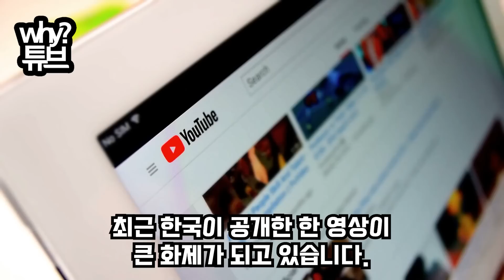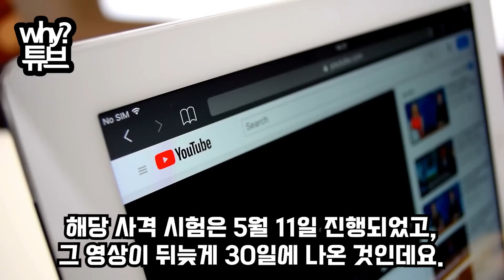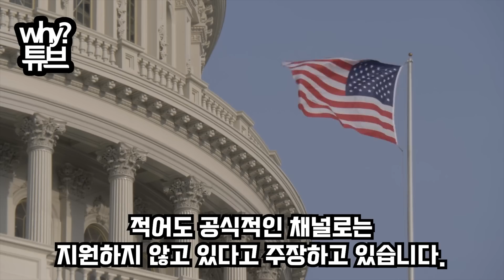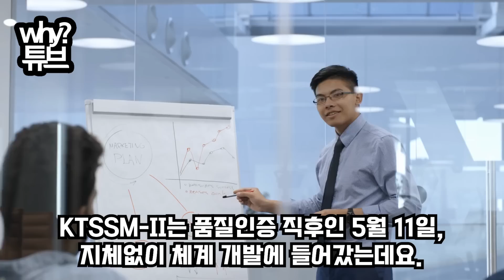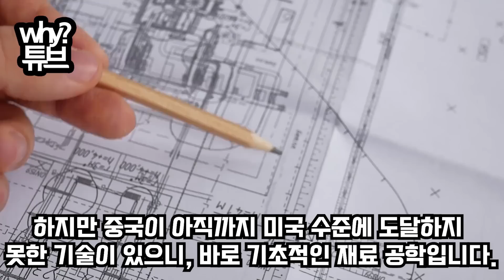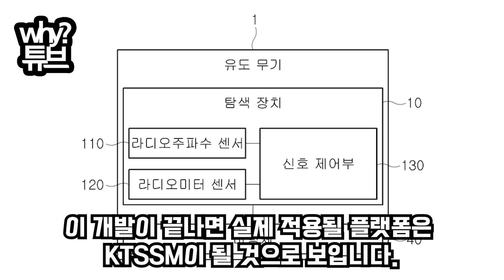“180km 산뒤 숨은 적 몰살”K2·K9말고 전세계가 놀란 韓 괴물무기 또 등장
“180km 산뒤 숨은 적 몰살”
K2·K9말고 전세계가 놀란 韓 괴물무기 또 등장